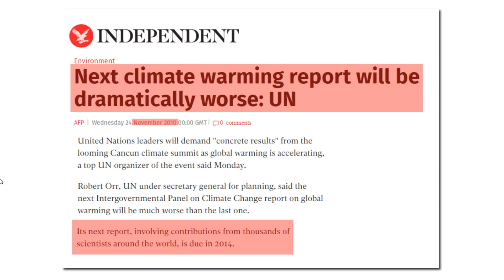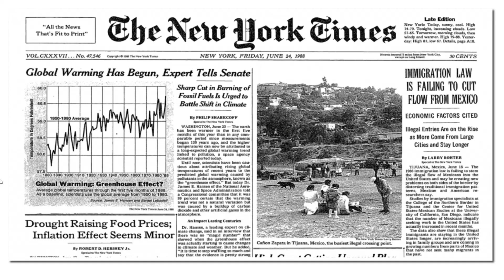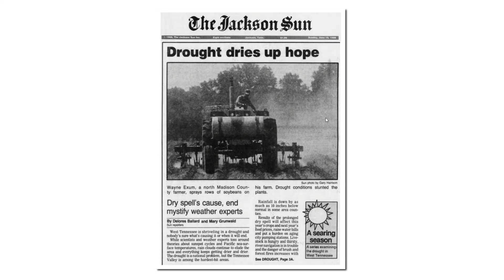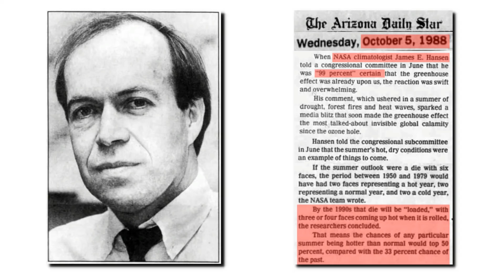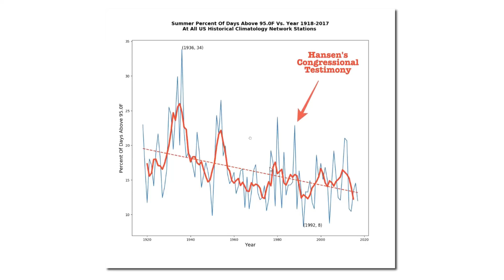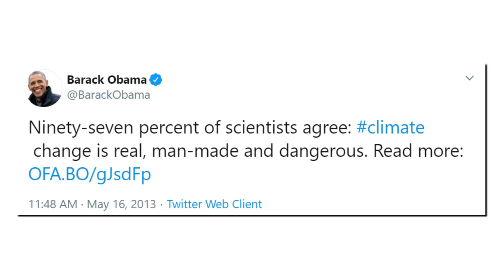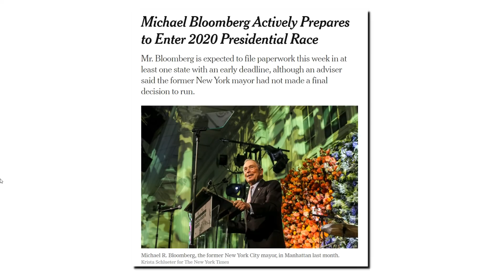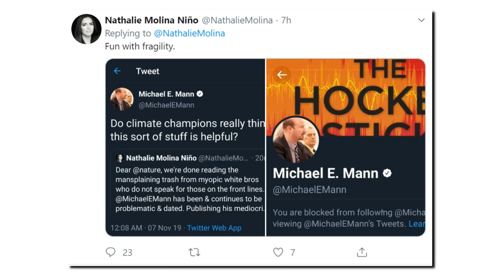Why Climate Science Is Broken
Part 1 of a series explaining why climate science is broken.